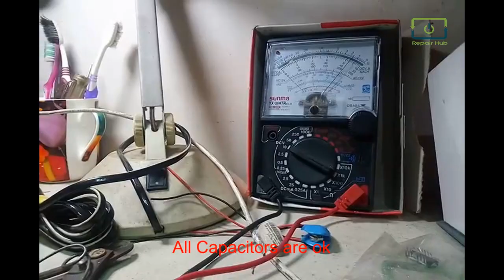IC Replacement of Woofer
I am unable to get the clear sound, I have found the problem is in the 8 pin IC, I have changed that and the sound is good and clear also,